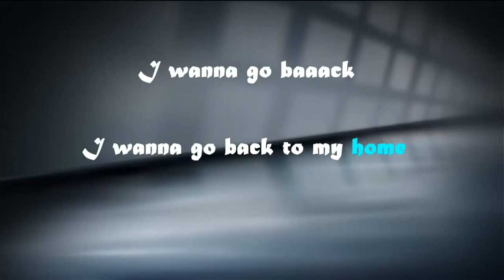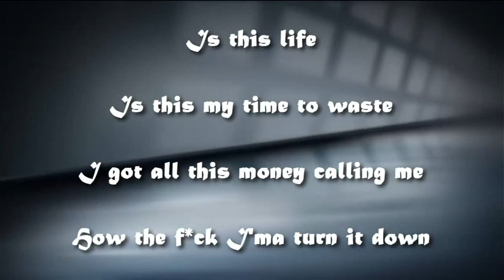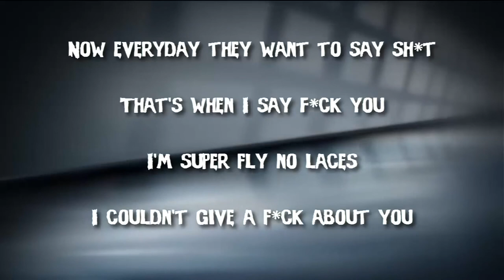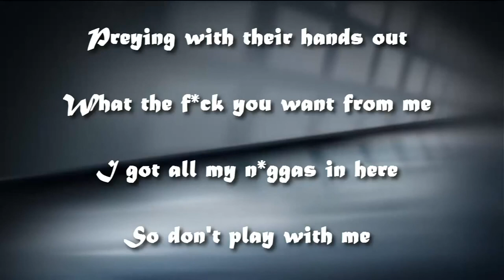Chris Brown - Home [X Package] [Lyrics in HD]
Hey Guys!

Uploaded new video of Chris Brown's new song (came out like a couple of weeks ago but aw well XP) "Home". Hope you guys like it. I think this song is part of Breezy's new album 'X' but can't tell if its part of the 'X Package".!!

Help sting my video's by liking, fav'ing, commenting and subbing!!

Cheers!

TEAM BREEZY!